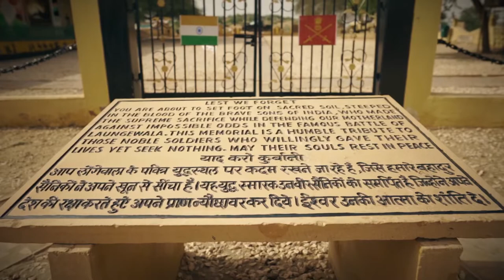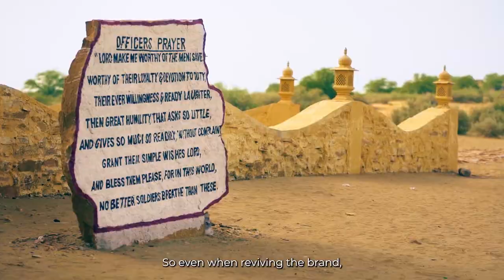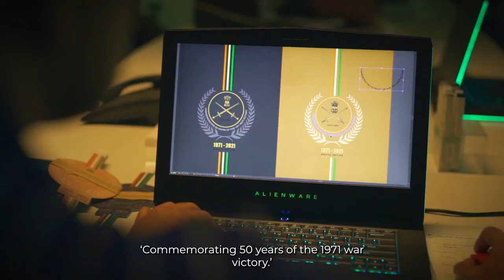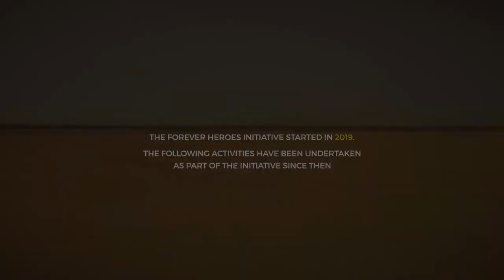Jawa Launched Khakhi & Midnight Grey Colours In India |Jawa Classic 2021 New Colors Price |Features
hawa classic 2021 new grey colors